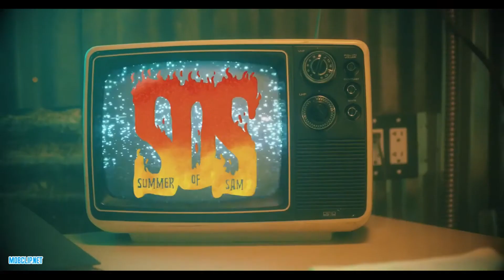Dr Dre ft Xzibit,Eminem What's the Difference _ /video 2022/